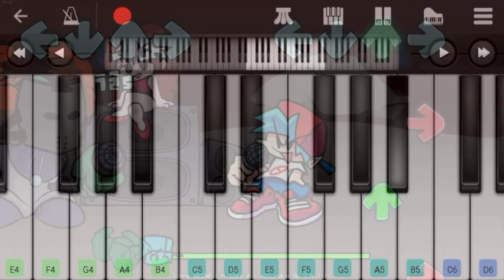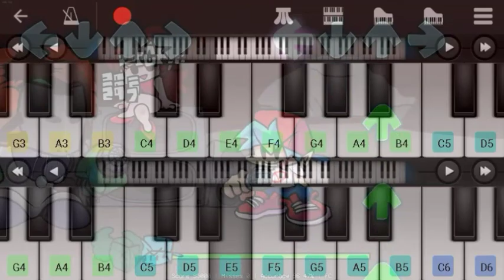Improbable Outset (Friday Night Funkin' - Tricky Mod) on Piano | Perfect Piano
Co-co-cookie a-ah e-e-eat cookie! a-ah e-e-eat!

FAQs:
How long do you take to record the cuts for the video?
A: It depends on how many notes I nees to hit and how many attempts I failed. Probably 10 minutes - 1 hour.

How long do you take to edit the cuts of the video?
A: It depends on 2 steps.
Step 1: The cutting and speeding of the piano recordings: Since they are just left slow motion and not continued. Probably 5 - 30 minutes.

How are these piano sheets you made so accurate on the music?
A: Inside Step 1 on the 2nd question, I actually added the music so I can sync it well on the song. One off-sync and I secretly cut off the piece... and how did no one noticed that?

Why do you make the request comments move like that?
A:Just for fun. I easily get bored.

I will be telling a lot about myself. (Probably not a lot)